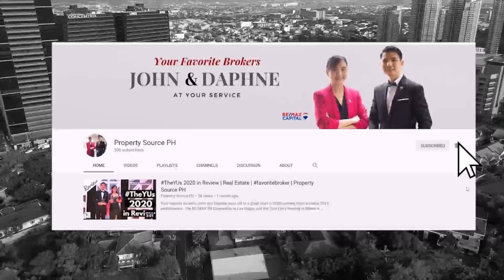A Thousand Doors Opened TheYUs favoritebroker John Daphne Yu | Property Source PH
We have literally opened thousands of doors to our clients for the past 10 years.

But we won't stop until we find your favoriteHome ❤️